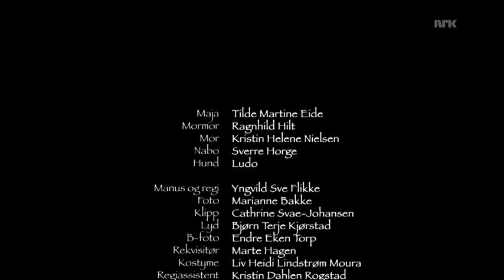Hos mormor 3 8